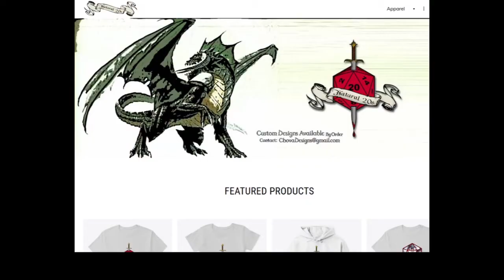You're Playing it Wrong 2 Imaginative & Creative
Let us consider creation with and without imagination. Why might it be important to have both at the table? New shirts!

Play D&D with us on Discord!